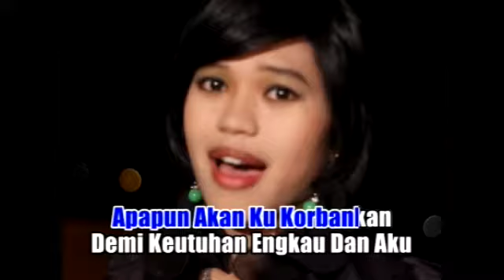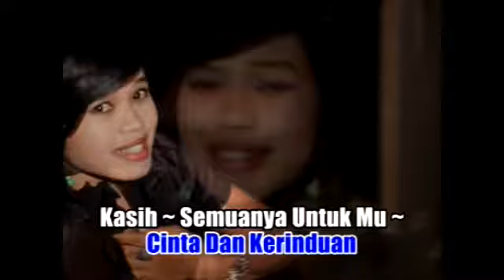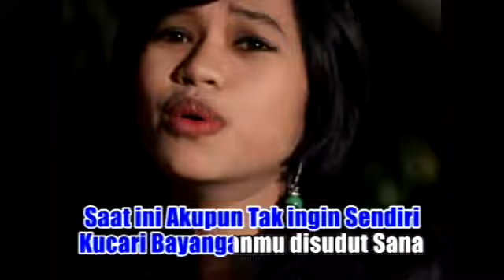Arzein Aku Masih Sendiri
Lagu Nostalgia Disco